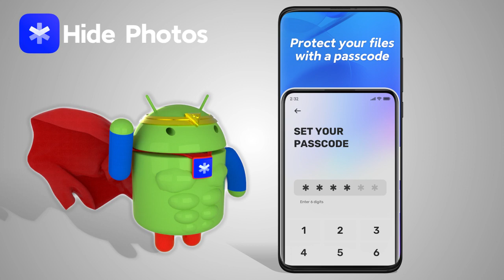A14-1 EN 16:9